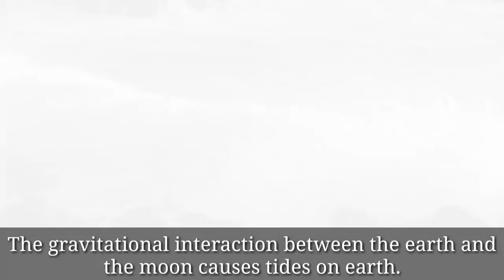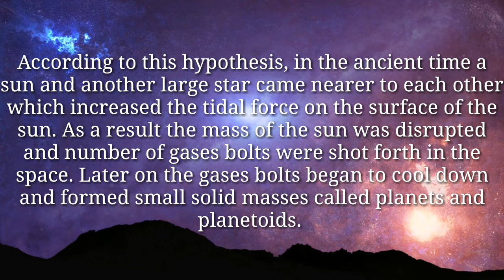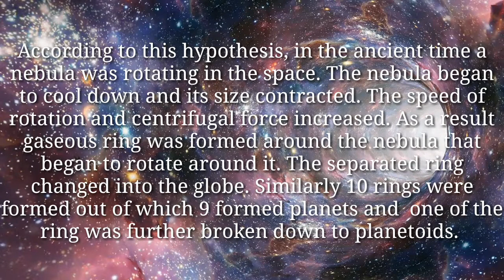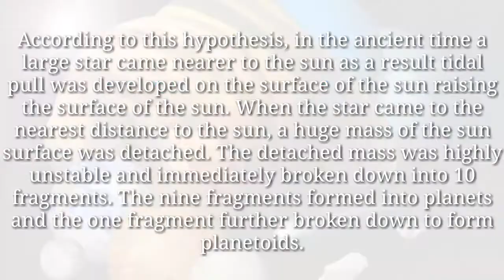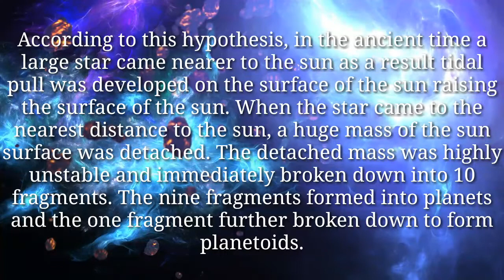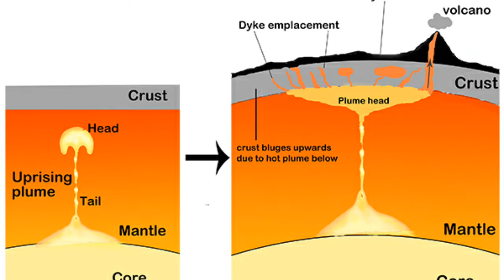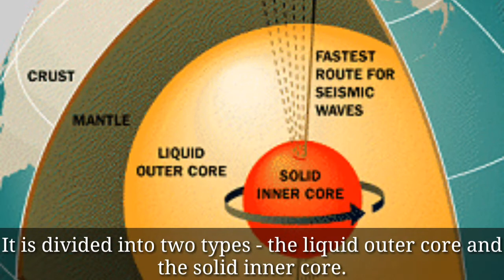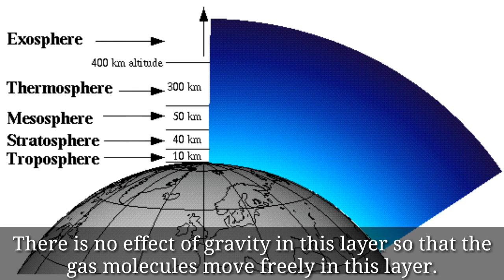History and origin of the earth | Everything about the planet earth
This video is about the earth one of the planet in the solar system. The planet is only the life sustaining planet. In this video you get to know everything about the earth. I have discussed the following topics about the earth.
1. INTRODUCTION TO THE EARTH
2. HISTORY / ORIGIN OF THE EARTH
3. PHYSICAL CHARACTERISTICS
4. COMPOSITION OF THE EARTH
5. ATMOSPHERE OF THE EARTH

Credits:
Clips and footages   Pexels  Pixabay   Videvo